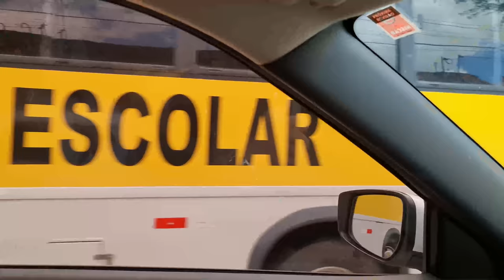PASSEIO PELA CIDADE DE RIO TINTO! TERRA DA COMPANHIA DE TECIDOS RIO TINTO.